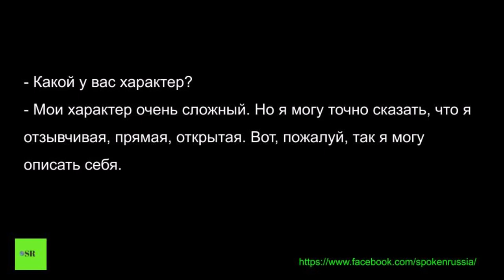Russian Dialogue 113 (What kind of person are you?)